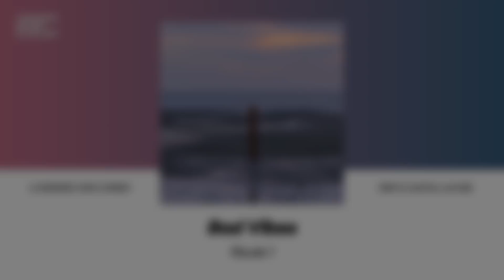[Playlist] 언제 들어도 시원한 트로피컬 팝송 모음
[00:00] - 1
[03:17] - 2
[07:09] - 3
[10:13] - 4
[12:45] - 5
[15:44] - 6
[18:24] - 7
[21:28] - 8
[24:29] - 9
[27:47] - 10